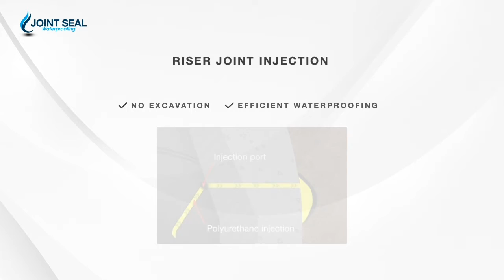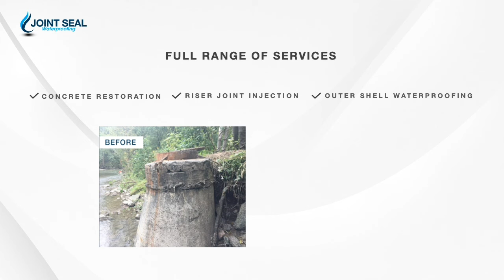Manhole Repair & Waterproofing, by Joint Seal Waterproofing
Manhole Restoration & Waterproofing Done Efficiently
We use a less intrusive repair method that does not require excavation,
which minimizes restoration costs.

Our specialized industrial-strength materials have been rated to the MTO standards to last for 25 years. Concrete surface is completely restored thanks to monolithic adhesion provided by our materials.

Benefits of our applications:
- Eliminate infiltration
- Eliminate leaks in pre-cast structures
- Eliminate leaks in cast-in-place structures

About Joint Seal Waterproofing:
For over six years, Joint Seal Waterproofing has provided concrete surface repair and restoration in Toronto, the GTA and the surrounding areas, having serviced millions of dollars worth of assets.

We specialize in concrete repair, restoration, and crack injection. High-strength concrete adhesives allow us to perform all concrete repairs from the inside of the shaft, ensuring long-lasting results.